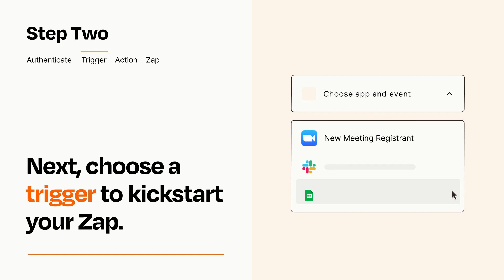How to connect Zoom to Kajabi - Easy Integration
So you want to connect Zoom to Kajabi? You can do it with Zapier!